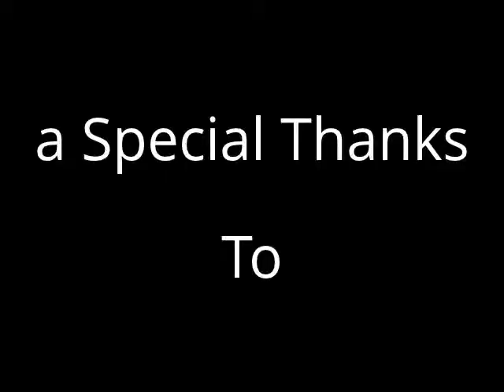Whisky Live 2013 Singapore - Nikka Whisky (Japan) update by Robin Stienberg, National Critics Choice